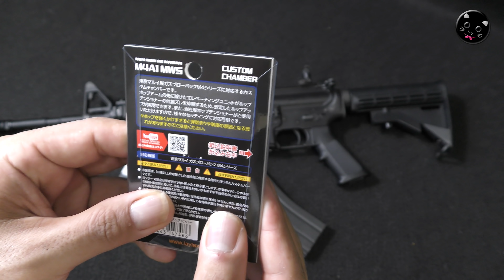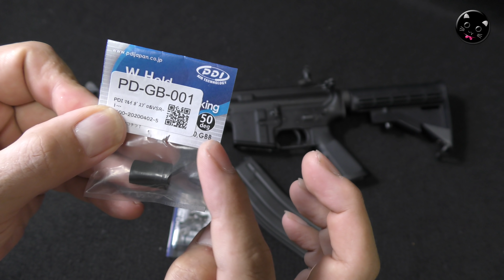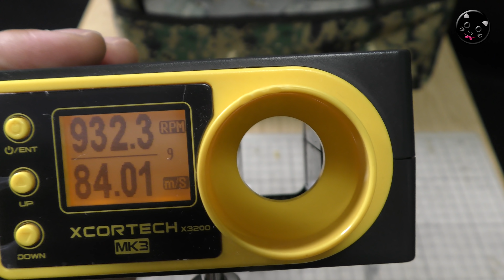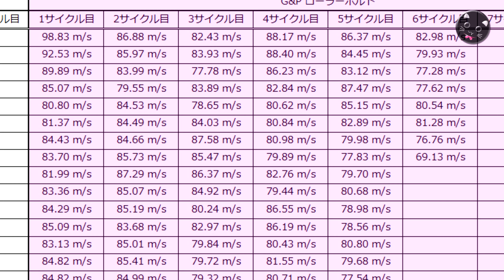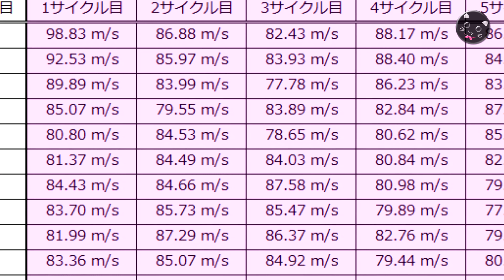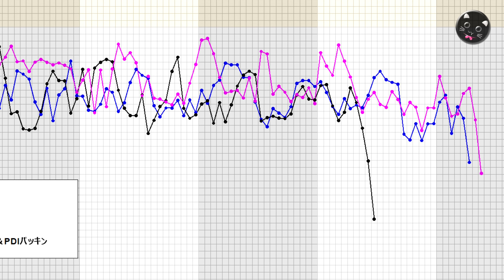東京マルイGBB【COLT M4A1 MWS】カスタム計画その3！LayLaxカスタムチャンバー＆PDI-Wホールドチャンバーパッキンで命中精度向上！PlasticModel-AirSoft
東京マルイのガスブロ・エアーソフトガン【COLT M4A1 MWS】をカスタムしていくシリーズ第3弾！LayLaxカスタムチャンバーとPDI-Wホールドチャンバーパッキンを組込んで初速や燃費、命中精度をチェックしてみました！いきなり初速が98m/sを超えてビビりましたが、何かの間違いだったようです（笑）

【関連動画】

・東京マルイGBB【COLT M4A1 MWS】カスタム計画その1！箱出し性能チェック！初速高めでリコイルもイイ！ガスブロ長物は撃って楽しいですね！PlasticModel-AirSoft

・東京マルイGBB【COLT M4A1 MWS】カスタム計画その2！G&Pローラーボルトで初速と燃費を要チェック！燃費向上とサイクルアップ！良いパーツでした！PlasticModel-AirSoft

・東京マルイGBB【COLT M4A1 MWS】カスタム計画その4！初速安定！ローディングノズル・インナーパーツセット（GunsModify製・各SP付）PlasticModel-AirSoft

・東京マルイGBB【COLT M4A1 MWS】カスタム計画その5！激安ドットサイトとフリップアップフロントサイトでドレスアップ！PlasticModel-AirSoft

・東京マルイGBB【COLT M4A1 MWS】カスタム計画その6！初速激ヤバFIREFLYロケットバルブ！組み合わせによっては凶悪なアイテムですな！PlasticModel-AirSoft

・東京マルイ【デザートイーグル.50AE（その1）】箱出し性能チェック！初速はアッサリ85m/s超え、リコイルも強いし命中精度がことのほか良かった！PlasticModel-AirSoft

・東京マルイ【デザートイーグル.50AE（その2）】完全分解・組立て！マガジンもスライドもフレームもキッチリやりました！どこよりも詳しく解説してますよ！PlasticModel-AirSoft

・東京マルイ【デザートイーグル.50AE（その3）】FIREFLY（ファイヤーフライ）ロケットバルブ（&アルミピストンロッド）使ってみた！初速と燃費を要チェック！PlasticModel-AirSoft

・東京マルイ【デザートイーグル.50AE（その4）】初速90m/s超え！！LayLaxハンドガンバレル（内径6.03mm）使ってみた！燃費などを要チェック！PlasticModel-AirSoft

・東京マルイ【ハイキャパ5.1】性能チェック！1チャージ158発撃てちゃう高燃費！Hi-CAPAの名に恥じぬキャパシティ！PlasticModel-AirSoft

・東京マルイ【ハイキャパ4.3】性能チェック！分解もやってみた！Hi-CAPAの名の通り1チャージ145発も撃てちゃうキャパシティ！PlasticModel-AirSoft

・ヤフオクでGET！東京マルイ【デザートイーグル】片手に雑談！タナカのモデルガンが発売延期なのでついついガスブロを買ってしまいました（笑）しかしリコイル凄いね！PlasticModel-AirSoft

・東京マルイ【ストライクウォーリア（その1）】箱出し性能チェック！同社ガスブロ・ガバメントとのマガジンスワップなどもやってみました！PlasticModel-AirSoft

・東京マルイ【ストライクウォーリア（その2）】分解と組立て！マガジンも含めて完全にバラしました！カスタムやメンテのお供にどうぞ！PlasticMode-AirSoft

・東京マルイ【ストライクウォーリア（その3）】ドットサイトとレールマウントのセットを試してみた！アマゾンで4990円っていう破格セットをポチって使ってみた動画です！PlasticMode-AirSoft

・東京マルイ【ストライクウォーリア（その4）】 LayLaxガスルートシールパッキン・エアロ使用前後の初速と燃費を比較してみた！マガジン放出口の気密は大切ですね！

・東京マルイ【ストライクウォーリア（その5）】GUARDER（ガーダー） ハイアウトプット放出バルブで初速アップ！燃費はいかに！PlasticMode-AirSoft

・東京マルイ【ストライクウォーリア（その6）】 PDI・Wホールドチャンバーパッキン使ってみた！初速の変化とお座敷シューティングでのグルーピングチェックです。PlasticMode-AirSoft

・東京マルイ【ストライクウォーリア（その7）】 PDIインナーバレルで初速アップ！内径6.01mmタイトバレル使ってみた！PlasticModel-AirSoft

・マルイ【コルトガバメントMarkⅣ SERIES’70】その1！箱出し性能チェックと分解！ブルーフィニッシュが艶やか！エアーソフトガンにしとくのはもったいない！PlasticModel-AirSoft

・マルイ【コルトガバメントMarkⅣ SERIES’70】その2！LayLaxガスルート・シールパッキン・エアロで燃費や初速はこう変わる！黙々と初速測定かな（笑）PlasticModel-AirSoft

・マルイ【コルトガバメントMarkⅣ SERIES’70】その3！タニオコバKOBAブラックバルブ使ってみた！放出バルブ交換での初速と燃費の変化を要チェック！PlasticModel-AirSoft

・マルイ【コルトガバメントMarkⅣ SERIES’70】その4！LayLaxチャンバーパッキン試してみた！初速の変化ナドはどうなるの？！PlasticModel-AirSoft

・マルイ【コルトガバメントMarkⅣ SERIES’70】その5！LayLax6.03mmインナーバレルで初速アップ！ノーマル状態との比較もね！PlasticModel-AirSoft

・マルイ【コルトガバメントMarkⅣ SERIES’70】その6！ロケットバルブで初速は？？FIRE-FLY（ファイヤーフライ）のもので試しました！PlasticModel-AirSoft

・マルイ【コルトガバメントMarkⅣ SERIES’70】その7！放出バルブは純正品も優秀だよね？ココだけノーマルに戻して燃費や初速のバランスアップ！PlasticMode-AirSoft

・マルイ【コルトガバメントMarkⅣ SERIES’70】その8！ハードリコイルスプリングで初速や燃費はいかに？PlasticMode-AirSoft

・CO2ガスブロ・初速リコイル激ヤバでした！【ダブルベルM1911】東京マルイ・ハイキャパ5.1エアーソフトガンとのプチ比較も！DOUBLE-BELL・GBB・AirSoft